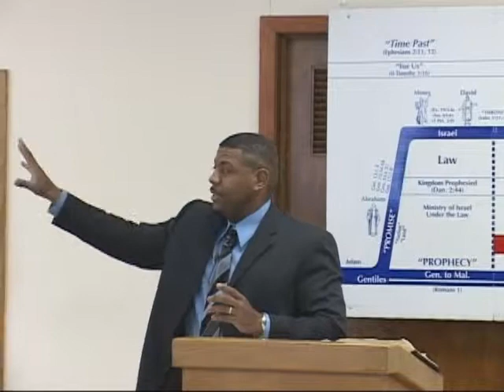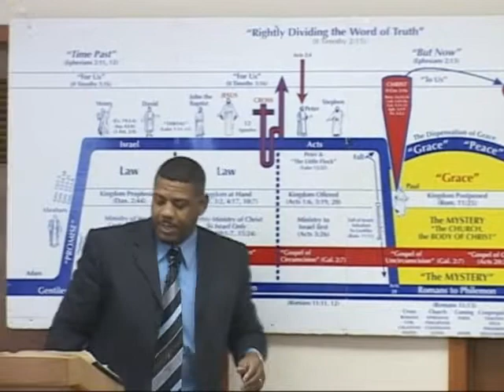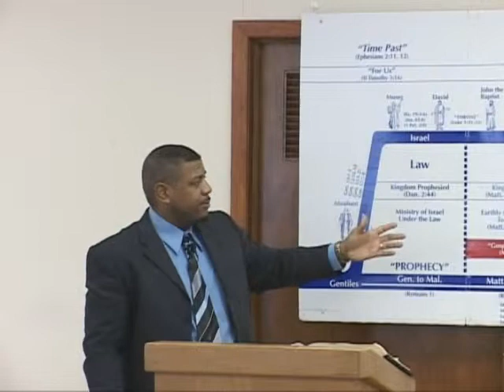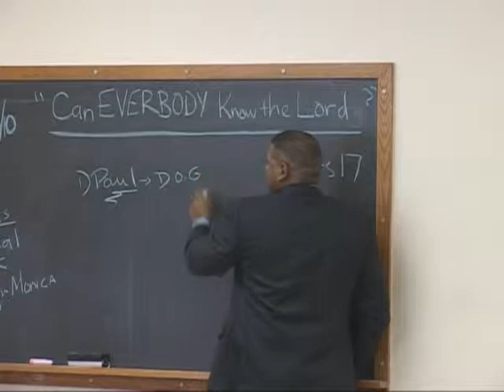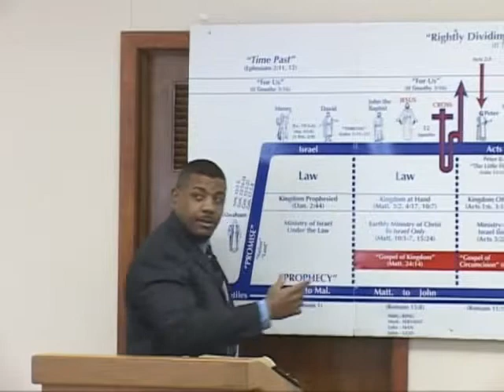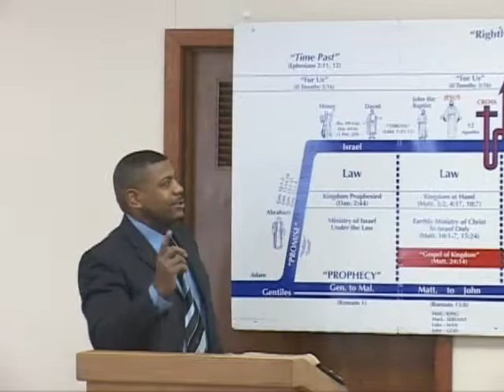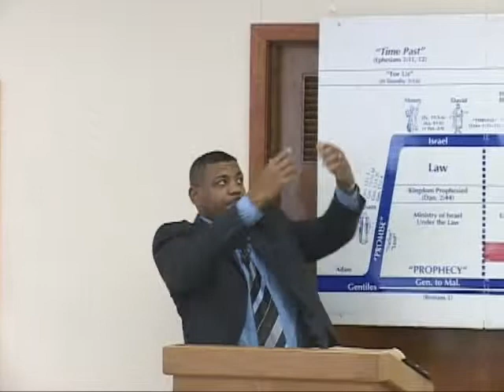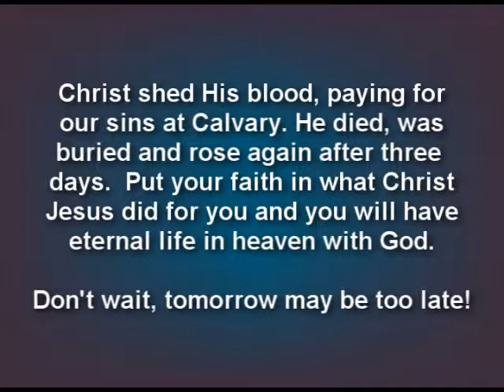Can Everybody Know The Lord? (2 of 4)